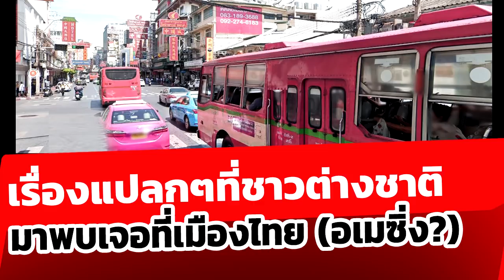ปฏิกิริยาชาวต่างชาติต่อเมืองไทย กับเรื่องแปลกๆ ที่พวกเขาพบเจอ!! ส่องคอมเมนต์ชาวโลก